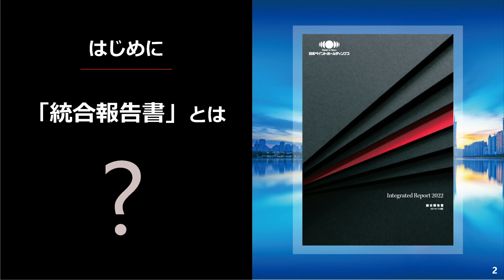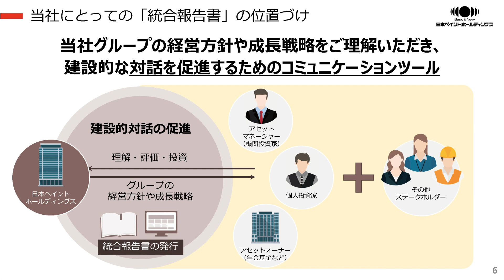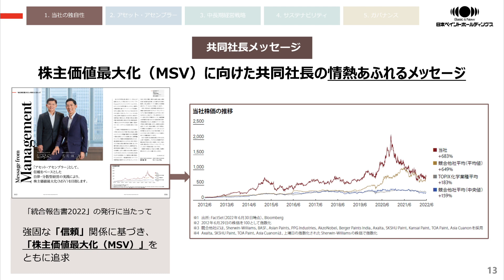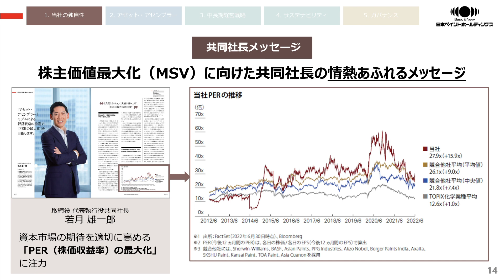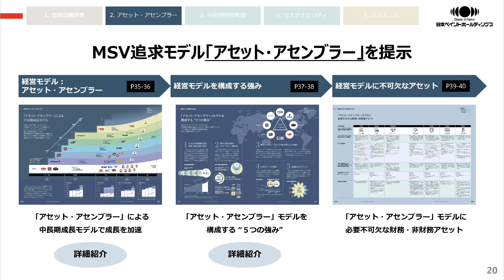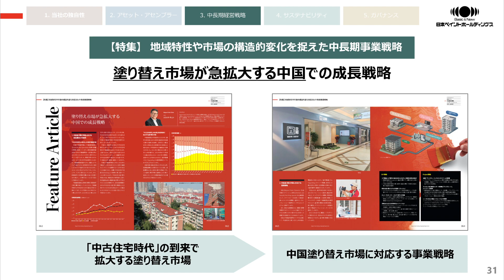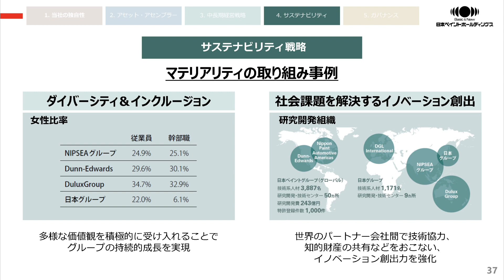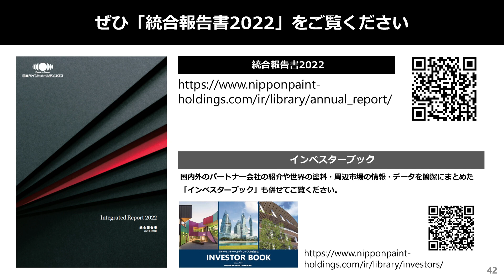日本ペイントホールディングス 統合報告書2022 解説動画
「日本ペイントホールディングス『統合報告書2022年』のポイント紹介」をご覧いただき、ありがとうございます。
この動画では、これから統合報告書をご覧いただく皆様に、内容をより良くご理解していただくために、ポイントをご紹介します。

日本ペイントホールディングス株式会社　株主・投資家情報